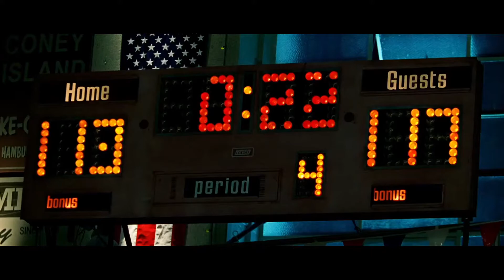Semi-Pro(2008) - The Alley-oop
Heaven wants us to win this game!